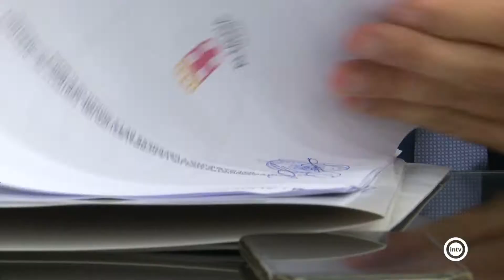El Ayuntamiento renovará toda la señalización horizontal y vertical de la ciudad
Gracias al acuerdo firmado con la empresa Señalizaciones Villar se incorporará al ámbito de la seguridad vial el uso de las tecnologías con la intención de reducir la contaminación en la capital.